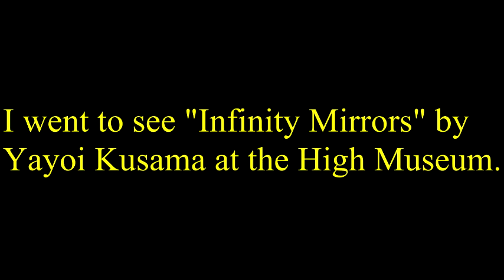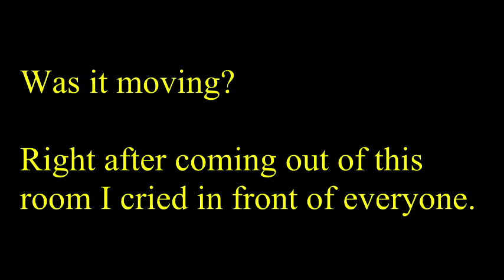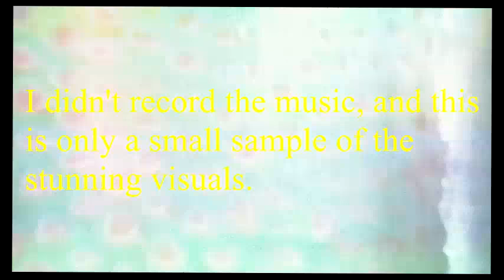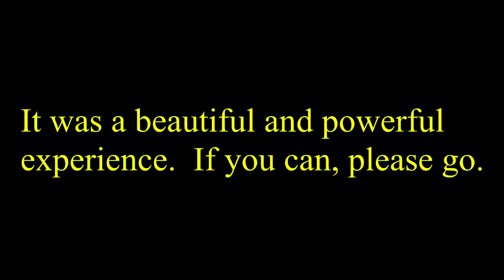I went to see "Infinity Mirrors"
I went to the High Museum of Art to see Yayoi Kusama's Infinity Mirrors.  It was amazing!  This is just a quick video to kick off your weekend.  Hopefully it will make you curious about Kusama and her work.  Thank you very much for watching!